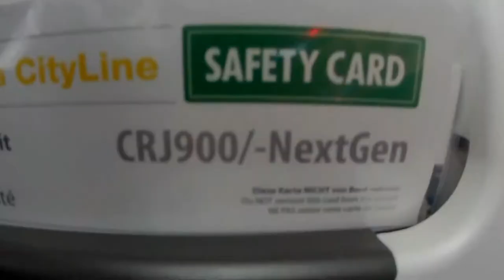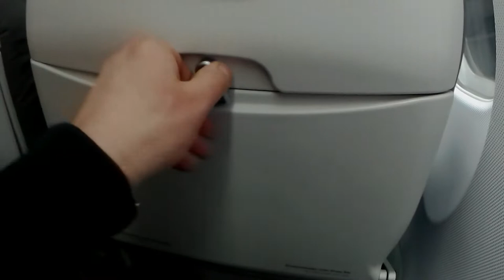Lufthansa | LH1361 | CRJ900 | Katowice - Frankfurt | Economy Class | KTW - FRA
Lot z Katowic do Frankfurtu. LH1361 Canadair Regional Jet 900. Klasa ekonomiczna.